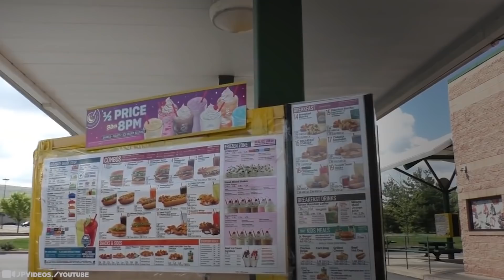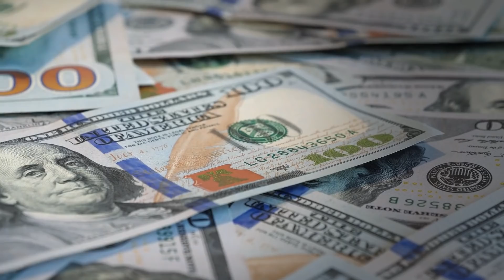15 Employees Making The Biggest Mistakes At Work #2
Some mistakes cost millions of dollars to correct... It’s true. Some errors have disastrous and expensive results. Yet others are just plain hilarious! But the learning experience as a result of a huge failure is likely the most valuable take-away, depending on your attitude. Sometimes the only thing you can reap from a mistake is the lesson you've learned. You’re going to learn a lot from these videos, like how not to unload a truck full of beer, or how to navigate roller skates on the job, and how not to start a raging wildfire. And we’re here to teach you! 15 Employees Making The Biggest Mistakes At Work #2